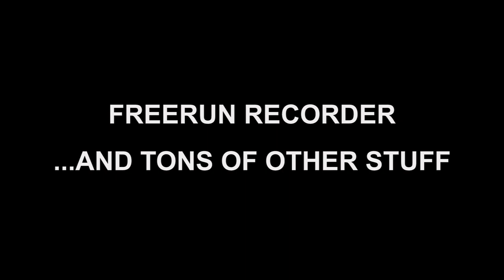Polyphonic Touch'n'Run Voltage Array Model 220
Keen Association presents: Polyphonic Touch`n`Run Voltage Array — an advanced 4-voice touch and pressure sensitive Buchla format keyboard controller with arpeggiator and plenty of other functions